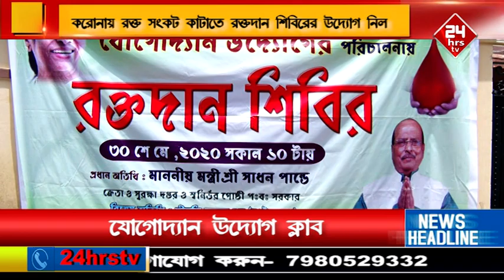Lockdown| Blood donation camp| Joggodyan uddyog club